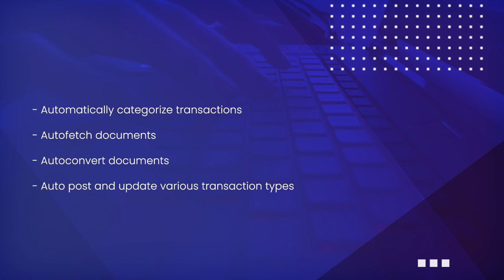Transform Your Bookkeeping: Discover the Future with Integra Balance AI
The endless cycle of manual bookkeeping can be tiring. We hear you. Meet Integra Balance AI—your smart solution to streamline and elevate your accounting processes. In this video, we dive into how our AI-powered tools can seamlessly integrate with your existing systems like QuickBooks, Xero, and Sage, revolutionizing your workflow.
Say goodbye to errors and hello to enhanced productivity with automated categorization, document handling, and reconciliation. Check out the video and confidently take the first step towards smarter bookkeeping!